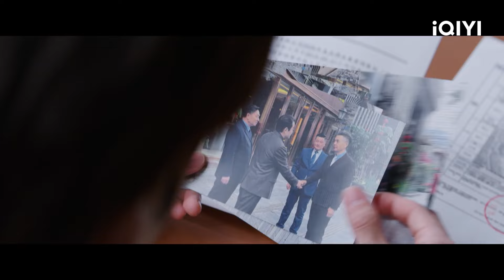初次相遇超尴尬！霸总壁咚美女保洁~| 金牌客服董董恩 Hello, I'm At Your Service | EP1-2 | iQIYI青春剧场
《金牌客服董董恩》剧情简介：
职场金牌客服董董恩（徐璐 饰）与甲方负责人楼渊（魏哲鸣 饰）因此前的一场误会，让平淡如水的职场生涯变得鸡飞狗跳。在入驻甲方现场后，不仅出色展示了她金字招牌的专业素养，还在与甲方的斗智斗勇中，以自身的魅力俘获其芳心。